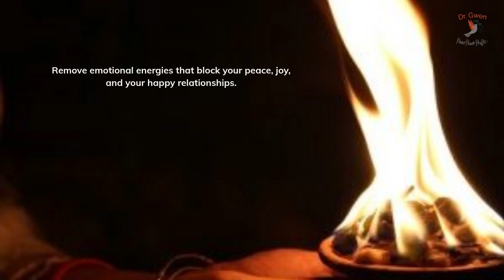Heart Barriers that Keep You From Experiencing Loving Relationships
If you’ve been hurt emotionally, you may have placed a barrier around your heart, keeping you from experiencing new love or closeness in your relationsips. Read more on this blog about how to deal with this